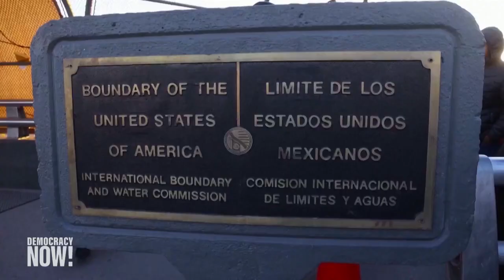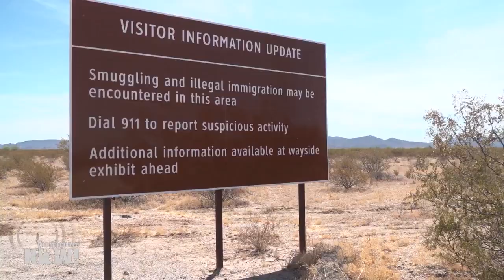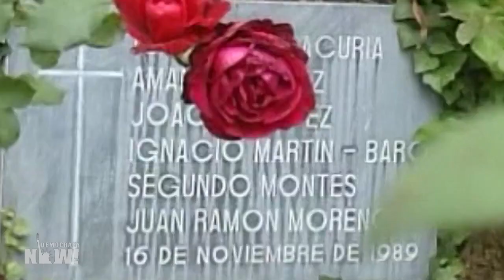El poeta salvadoreño Javier Zamora habla de su viaje en solitario con 9 años para llegar a EE.UU.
El presidente estadounidense, Joe Biden, está poniendo fin a la política migratoria basada en el Título 42 del Código de Regulaciones Federales, establecida por el Gobierno de Trump durante la pandemia para impedir el ingreso de solicitantes de asilo, pero planea implementar restricciones más fuertes en la frontera. En este contexto, hablamos con el poeta y escritor salvadoreño Javier Zamora, acerca de su exitosa autobiografía, “Solito”. El libro narra la odisea que vivió Zamora a sus 9 años cuando viajó sin su familia hacia el norte y, con la ayuda de otros migrantes, atravesó Guatemala, México y, finalmente, el desierto de Sonora, para poder llegar a Arizona y reunirse con su madre y padre. “Somos simplemente seres humanos que buscamos la oportunidad de tener una vida mejor”, dice Zamora sobre su trabajo, que busca humanizar a las personas que están envueltas en la crisis migratoria.